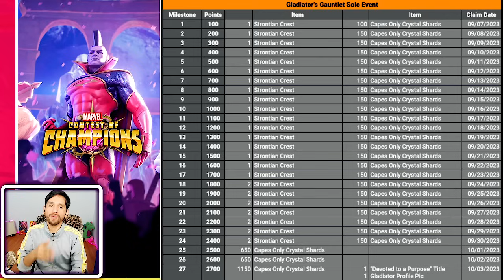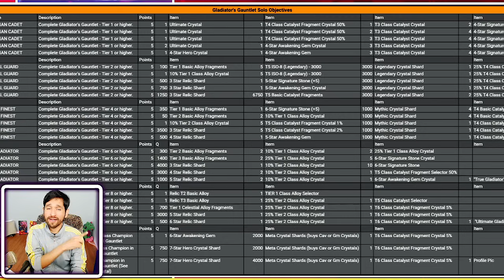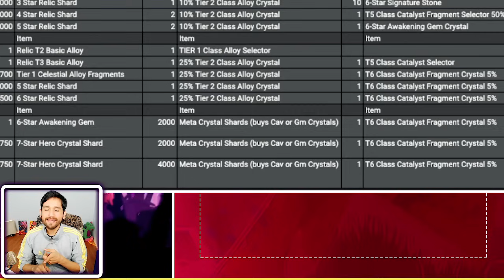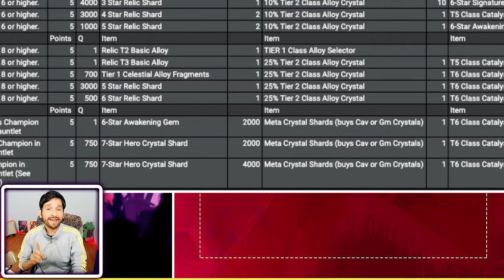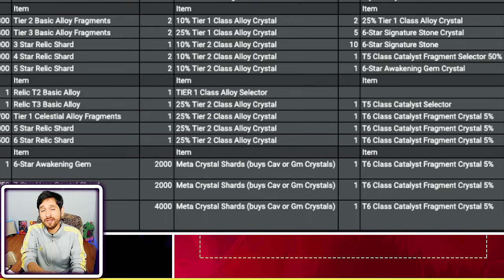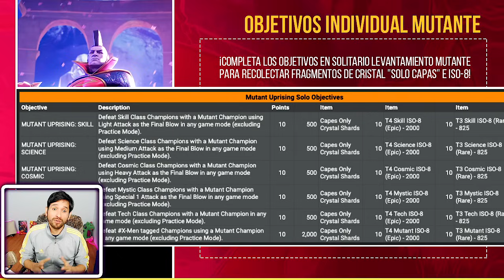GUANTELETE de GLADIADOR - Como será la Misión Secundaria Septiembre | marvel batalla mcoc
mision secundaria guantelete de gladiador y recompensas